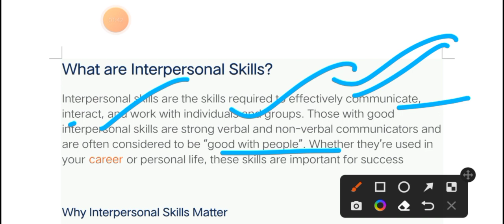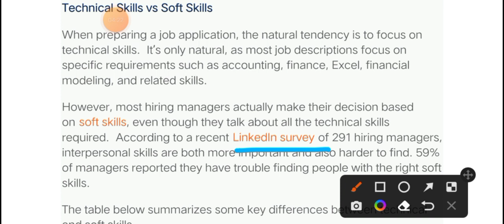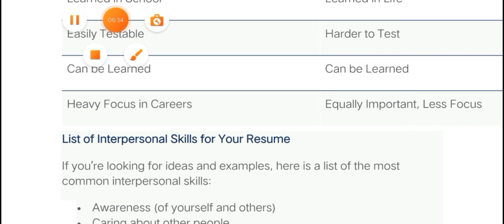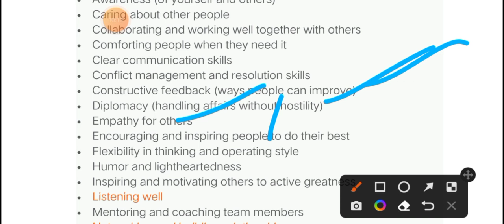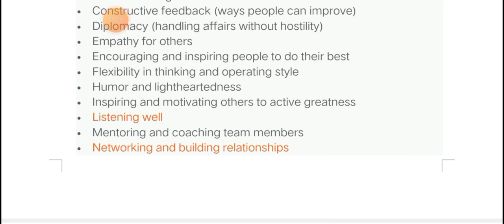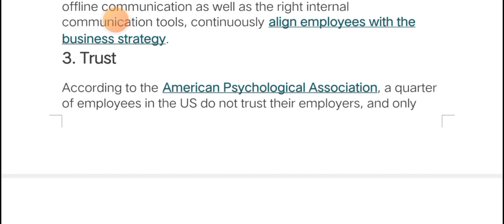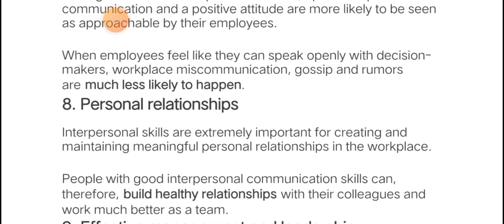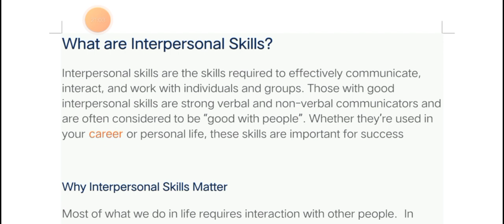INTERPERSONAL COMMUNICATION SKILLS JKP SI JKSSB BY SPARK INSTITUTE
INTERPERSONAL COMMUNICATION SKILLS
JKP SI JKSSB BY SPARK INSTITUTE
FOR ANDROID USER DOWNLOAD SPARK INSTITUTE APP

GOOGLE MAP: Spark Institute Jammu For BEST SSC, Banking, JKSSB & Railway Exams
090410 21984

10:00 AM LIVE QUIZ Show For Government Exams Preparation with

For all the aspirants of Government Exams.

Our package includes:

*JOIN PAID ONLINE BATCHES SPARK INSTITUTE*  FOR BEST ONLINE
*🚨2 DAYS DEMO FREE*
WITH
1.) COMPLETE STUDY MATERIALS BOOKS
2.) DAILY 2-3 HOUR LIVE CLASS on zoom app+ recorded lectures
3.) ONLINE TEST SERIES (sparkinstitute.in)
4.)SECTIONAL TEST
5.) DAILY CLASS ASSIGNMENT+HARD COPY BOOKS
6.) DOUBT SESSION LIVE ON SPARK INSTITUTE APP
FOR MORE DETAILS CALL :

Prepare for following EXAMS with us.
Best Exam preparation with tips & tricks.
Online Classes in both English & Hindi.

J&K#2022#CARRERADDA#KDCAMPUS#ADDA247#JEWAL#JAMMU#BEST INSTITUTE IN JAMMU
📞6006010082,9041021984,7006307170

JK Police Sub Inspector NOTIFICATION OUT 2021||1200 Vacancies Announced ||SPARK INSTITUTE

BEST OFFLINE COACHING INSTITUTE IN JAMMU#JKSSB#JKPSI#SSC#IBPS#SBI#RBI#RRB#BANKPO#JKBANKPO#JKBANKBA

BEST ONLINE COACHING INSTITUTE IN JAMMU FOR JKSSB

BEST ONLINE ACADAMY IN JAMMU

BEST OFFLINE ACADAMY IN JAMMU

BEST ONLINE TEST SERIES JKSSB FINANCE ACCOUNT ASSISTANT

BEST ONLINE TEST SERIES JKSSB FINANCE SUB-INSPECTOR

BEST ONLINE TEST SERIES JKSSB JKP-SI

BEST ONLINE TEST SERIES JK BANK PO/BA

BEST ONLINE TEST SERIES BANK PO/CLERK#IBPS2022#JKSSB2022

BEST ONLINE TEST SERIES SSC CGL

BEST ONLINE TEST SERIES JKSSB

jkp si previous year question paper pdf

Jkp si syllabus 2021, jkp si syllabus last paper, jkp si syllabus 2018
Jkp sub-inspector best institute in Jammu
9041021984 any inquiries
Opp science college
Jammu
Spark institute
JKP SUB INSPECTOR NOTIFICATION 2021
BEST TEST SERIES FOR JKP SI 2021,2022,